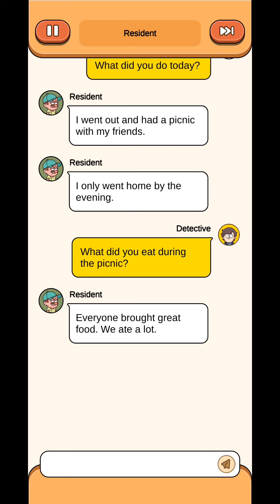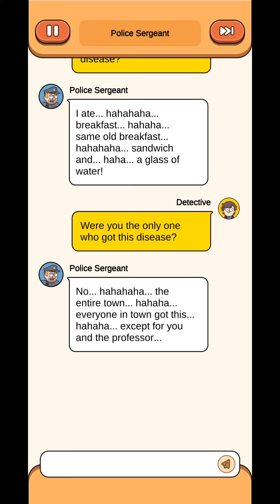LEVELS 70-77 |CASE HUNTER GAMEPLAY#7